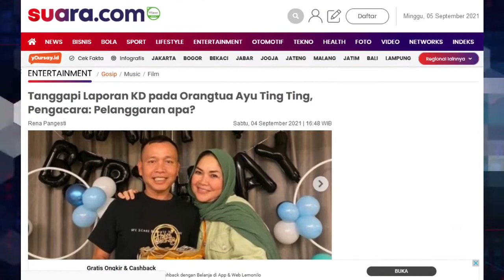Tanggapi Laporan KD pada Orangtua Ayu Ting Ting, Pengacara: Pelangg4ran apa?